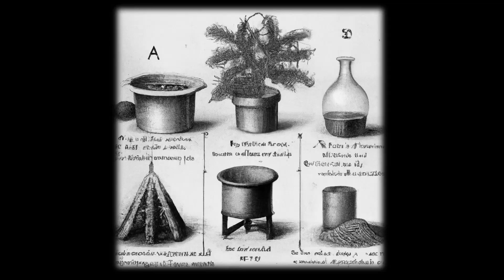Dzata: The Institute of Technological Consciousness (TRAILER)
Dzata: The Institute of Technological Consciousness (2023) is a creative research project by South African artists Russel Hlongwane, Francois Knoetze and Amy Louise Wilson. In fabricating a fictional institute and its archive, the artists explore and imagine vernacular technological practices operating across the African continent.

This project was supported by the Mozilla Foundation’s 2022 Creative Media Award